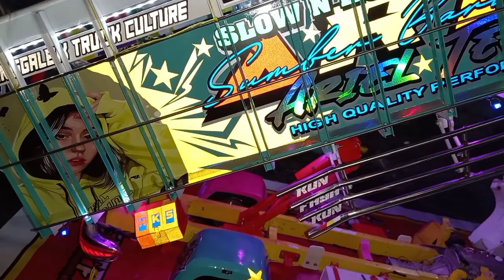KONTES MINIATUR TRUK & Geret Kamulan Durenan Trenggalek//Mening ,Mboiss,Ramee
Acara Kontes&Geret Bareng Di Bali Desa Kamulan Durenan Trenggalek
Diikuti Ratusan Peserta Se Jawa Timur

Memperebutkan piala tetap Kepala Desa ,Piagam ,Dan uang Pembinaan Total Jutaan Rupiah

Acara Ini akan rutin Digelar setiap Tahunnya
Terimakasih untuk seluruh Peserta dan semua pihak Yang terlibat dalam suksesnya Acara ini.